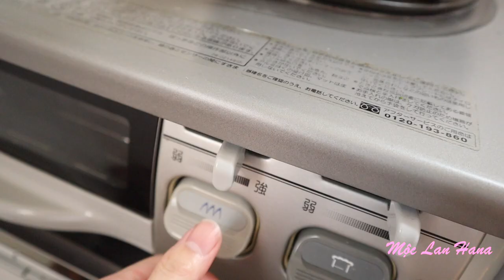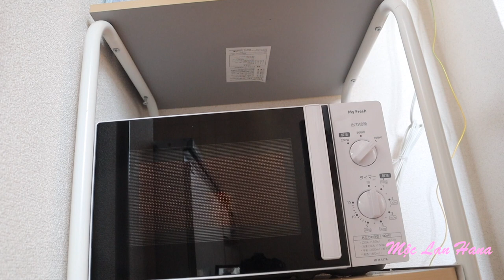Nấu ăn một mình | Mộc Lan Hana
Hôm nay mình nấu món thịt lợn bít tết, súp lơ xào cà rốt.